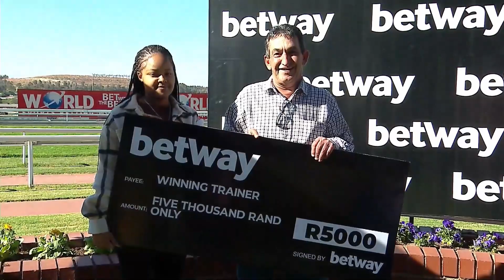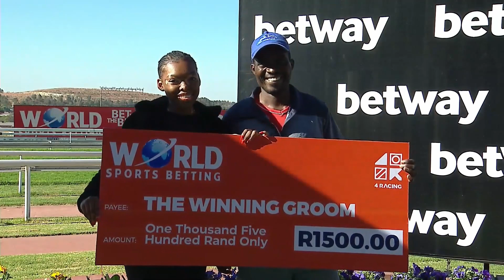DYCE - RACE 6 turffontein 26-09-2023